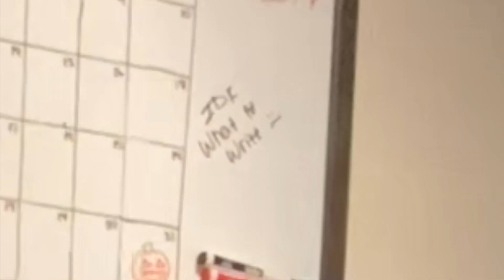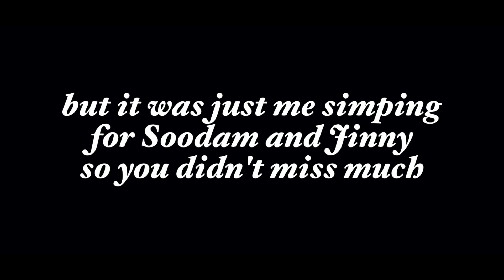SECRET NUMBER (시크릿넘버) - TRANSONGLATION | REACTION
Still a simp for Jinny but we been knew 😐

instagram ↠ elishatate
snapchat ↠ elishatatertot
twitter ↠ stressedoutgay